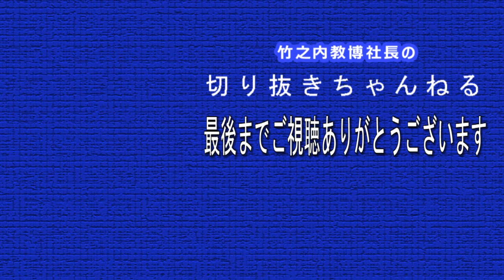【竹之内社長】手腕経営者達が尊敬する人とは？辻啓太の思い【切り抜き】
竹之内社長の思考や仕組み化を学びたい人向けに
「フルテロップ」で切り抜きをしています。

【竹之内 教博】
りらくる創業者
株式会社T'sインベストメント 会長

1977年生まれ、大阪府出身。
高校卒業後、大学を4ヶ月で中退し、大阪堺市の美容室で勤務。美容師からヘアカラー講師、5店舗の統括ディレクター、数十社に及ぶ美容室のコンサルティングを経験。自身がよくリラクゼーションサロンを利用していたことをきっかけに、2009年、31歳の時に【りらく：現りらくる】をオープン。わずか7年で全国直営600店舗規模にまで拡大をし、2度に渡って英大手投資ファンドに90%の株を約270億円で売却。

【竹之内社長のリンク一覧】
■You Tube
竹之内社長の【非常識な成功法則】
■著書【無名の男がたった7年で270億手に入れた物語】
単行本

ブログも運営しています